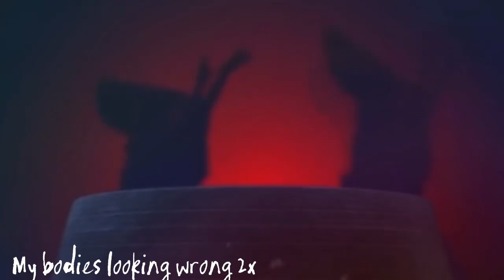Korekiyo Shinguji edit (Death and spoilers)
His execution was badass dont lie.